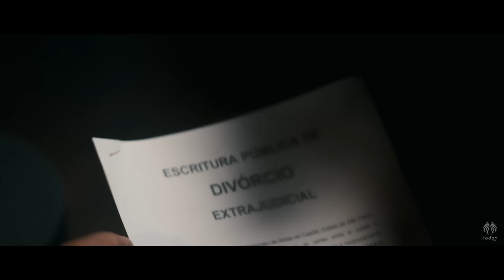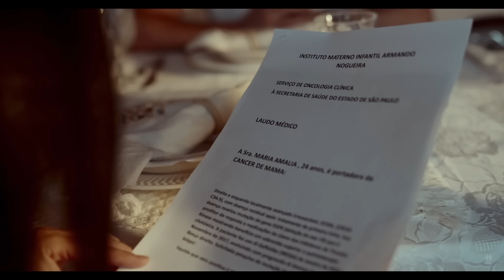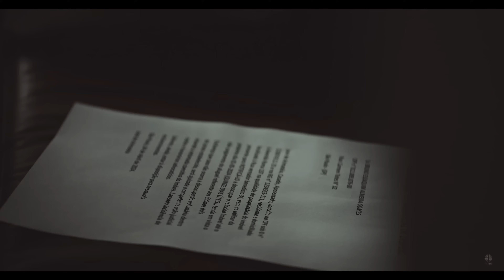Raquel Olliver | Os Melhores Clipes [Vol.1]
Gospel novidades apresenta o Os Melhores Clipes da cantora Raquel Olliver lançado pela Todah Music.